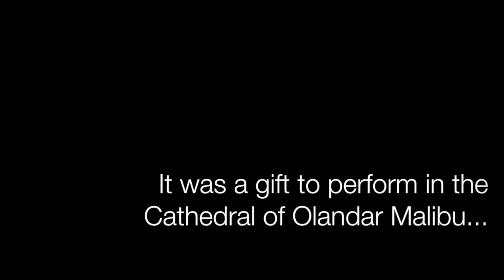Show at The Hieroglyph of the Human Soul in Malibu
It was an amazing Concert to perform in the shrine of Carla and Leigh Maccloskey in Malibu. Leigh is a genius of the century with his hieroglyph of human soul 3D. Saturday July 8. Special thanks to Dea Shandeva, to Carla and Leigh.